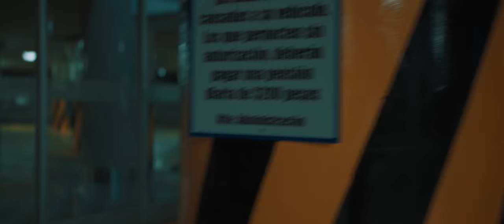Uziel Payán x Jovanny Cadena - Callando Bocas [Official Video]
Video Oficial del sencillo "Callando Bocas"
Autores: Armando Celis / Uziel Payán

Productor Ejecutivo: Ramón Marchena
Dirección: Héctor Toro
Producción: Showbusiness Inc. / René Vargas

Letra
Ya estuve bien jodido que me cuentan me enseñé que en la vida pone pruebas y el que espera que las cosas caigan de arriba pendejeando nomás pasan la vida se hacen viejos y no se les quita

Yo no nací sabiendo, fui aprendiendo. aperré para ganarme lo que tengo y ahora aquí andamos bateando en las Grandes Ligas la gente respeta opina y me cuida la humildad es la que siempre rifa

No me gusta me traten como si fuera un pendejo me prometí llenar mis bolsas antes de ser viejo y aquí ando callando bocas y dándoles de qué hablar
Sé que hay mucho les duele que llegue hasta donde nunca ellos jamás podrán llegar

Se me subió la fama puro cuento que me cambió el dinero eso es cierto no es mi culpa que ahora sobre los billetes y que me la paso gastando en juguetes eso es lo que le duele la gente

A mi no se me olvida pasé fríos comparto lo que tengo con los míos por las buenas aquí tiene un buen amigo por las malas o muy buen enemigo aclarando nomás se los digo

No me gusta me traten como si fuera un pendejo me prometí llenar mis bolsas antes de ser viejo y aquí ando callando bocas y dándoles de qué hablar sé que a muchos les duele que llegue hasta donde nunca ellos jamás podrán llegar